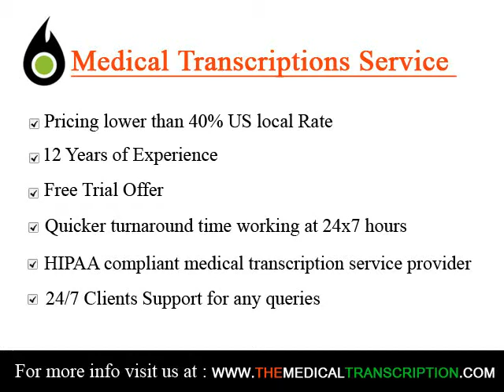Global Outsourcing and Offshoring Cambridge Press